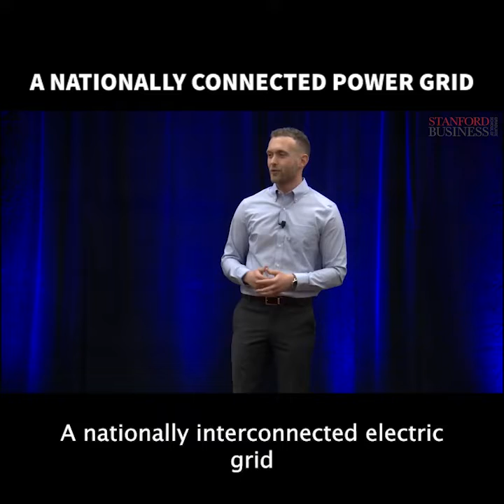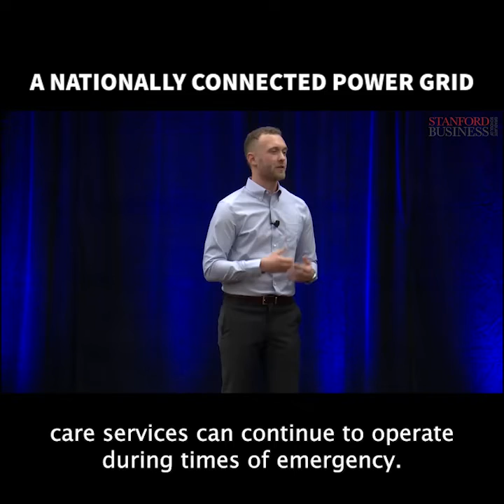A Nationally Connected Power Grid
"A nationally interconnected electric grid will increase our reliable delivery of power,” says Joe Eilers, MBA ’24. It’s time to think “about how we move our power, not just how we make it."

As Eilers explains, the U.S. electric grid is comprised of the Eastern, Western, and Texas Interconnects. But because the three operate in isolation, he says, “they don't meaningfully move power between them in times of need.” The solution, he says, lies in unifying the power grid.

“A nationally interconnected electric grid will help us move clean, renewable power across the U.S.,” Eilers says. Despite the hundreds of billions of investment dollars such updates would require, Eilers says a unified grid would promote decarbonization, increase reliability, and enable innovation.

According to Eilers, interconnected energy is the future for America and for the world. As he says, “It’s up to us to decide whether we want to be a part of that connection or risk being alone in the dark.”

This video is from LOWkeynotes: Student presentations on ideas that change lives, organizations, and the world.